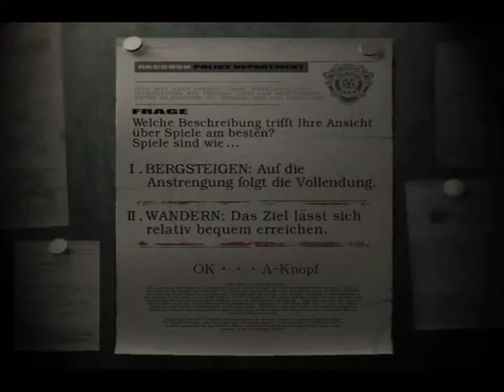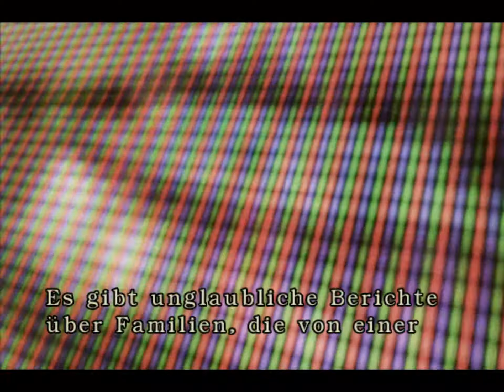Resident Evil {Intro / Atmo-Take} [Halloween]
Halloween Special

Atmo: Resident Evil 1 auf dem Gamecube von Capcom

Möchtest du, dass dein Kanal einer größeren Öffentlichkeit vorgestellt wird, dann mache einfach hier mit: